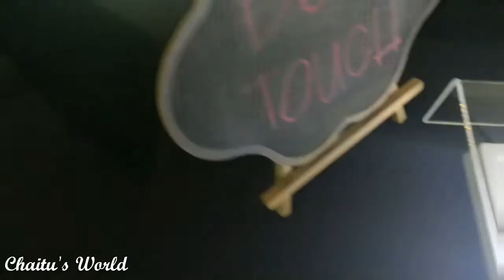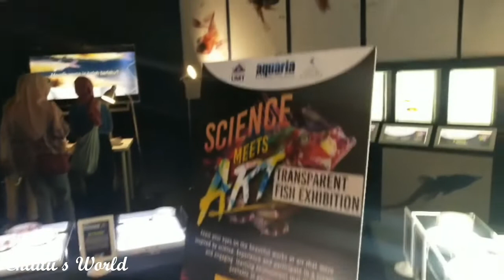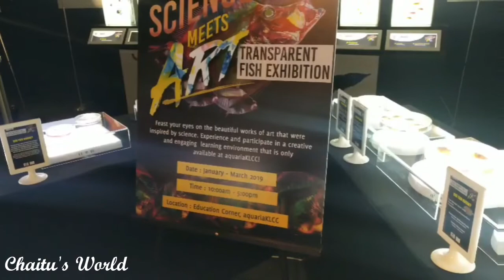Transparent Fish Exhibition in Malaysia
This special exhibition starts with the fish family and displays a great amount of transparent specimens, hoping to arouse the curiosities of visitors. The Lab of Fish provides visitors with the processes of creating these specimens, their support in academic studies and how these pictures were taken. Various interactive devices are also provided in the exhibition, helping visitors with a profound understanding of these specimens. This is an exhibit for the whole family!